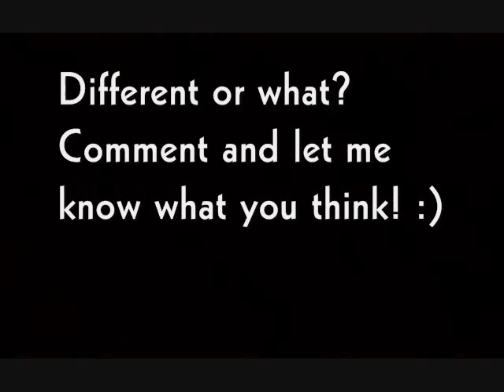[Fandub] I Love U [Nami] *2009 to 2011*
So, I have recently found my old 2009 verson of this song, and I wanted to compare it with my voice now. This song is from the anime Full Moon wo Sagashite. It is the 1st opening, I Love U. This was vocals to a duet I sung back in 2009. ( What a long time =w=)b )

Now, my voice is much more deeper and mature. But I am recently sick as well =A= Please tell me what you think of my voice then and now :) I love to read what you have to say! Can't wait until your commentss :)

~Nami